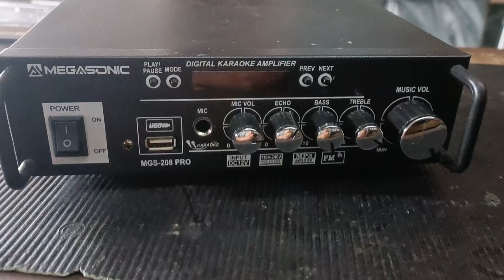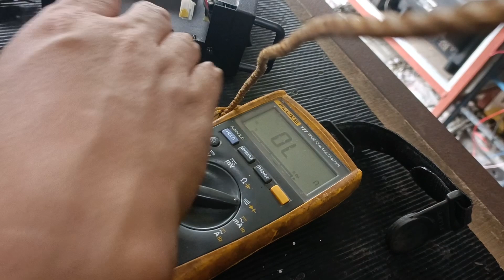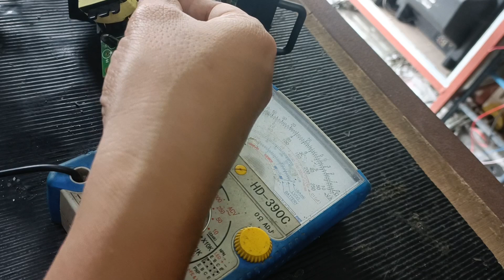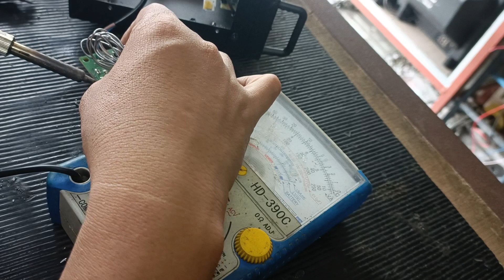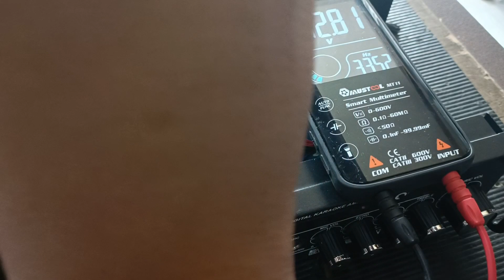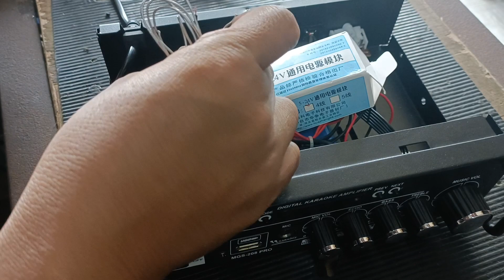Kakaiba ang design nito baliktad kaya tingnan ng maigi bago galawin to